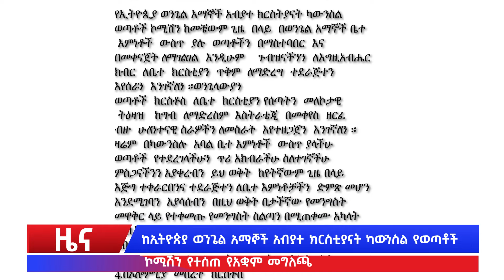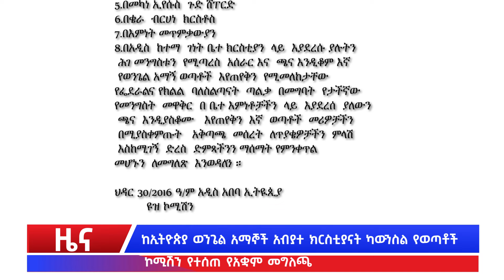የወንጌል አማኝ ወጣቶች የአንድነት ጊዜ//"ያለፍኩበት" የተሰኘው መንፈሳዊ መጽሐፍ ተመረቀ።